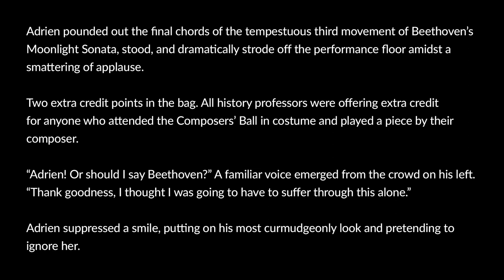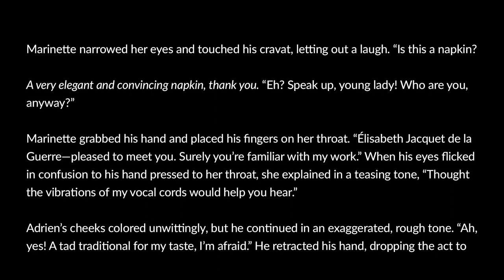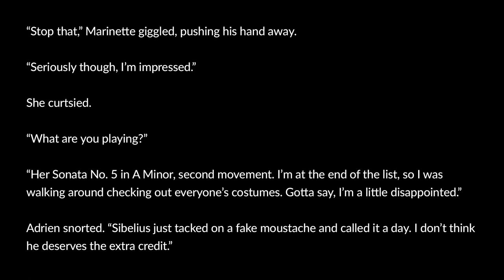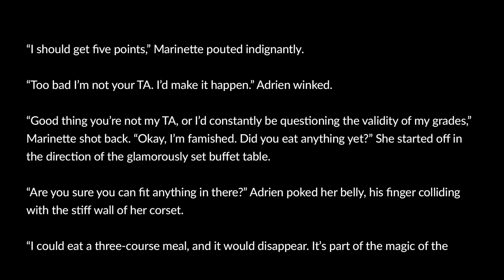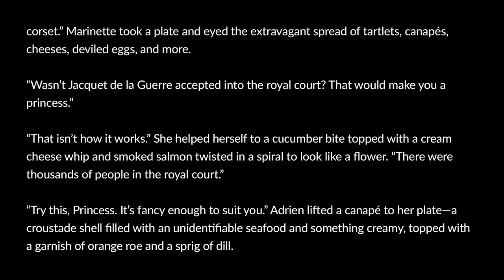Broken Fugue: Solfège - 19. Cosplay (Music AU - Miraculous Ladybug Fanfiction)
Adrien and Marinette attend the Composers’ Ball for extra credit.

Author’s Note: I’m sorry to be posting this so late! And I apologize for any blips in the audio. I had to keep my voice down while recording.

The music is actually accurate in this one, too. ^_^ Yay. I didn’t have the time or energy to research him in detail to find out how he would act. All I know about his character is Beethoven Lives Upstairs. *hides from tomatoes*

So uh… I hope this one was fun and a nice break from the angst. :3

About Broken Fugue: Solfège

Broken Fugue: Solfège is a series of very short writings for Adrien AUGreste 2019 (link to the prompts below), which I’m using to expand the Music School / Jazz Club AU I’ve been thinking about and planning for the past few months. It’s a mix of flashbacks to Adrien’s past and snapshots of the present day, and while the drabbles are interconnected and vaguely chronological, they do jump around a bit, since my purpose here was more to create a ‘gesture drawing’ of the AU, rather than develop the plot. There are plot elements hinted at though, so this series serves as a prelude to the full series coming in the future.

At first, each part was exactly one-hundred words, but as I started getting into it and having more ideas, that didn’t feel like enough, so I expanded the word count to any even number of hundreds.

I’ve been publishing these drabbles on my AO3 and Tumblr accounts (linked below), and since they’re very short and easy to produce, I decided to start recording them as well.

Don’t worry, I’m still working on Nowhere Else to Go and Carousel of Life. Just thought these bite-sized drabbles would be a nice little snack to fill in the gaps as I work on the next chapters.

19. Cosplay - you are here
20. Fencing - coming soon!

Sonata No. 14 in C Sharp Minor (Moonlight Sonata), Third Movement

Clarinet Quintet in A Major, K.581
Performers: The Philadelphia String Quartet, with William McColl on Clarinet